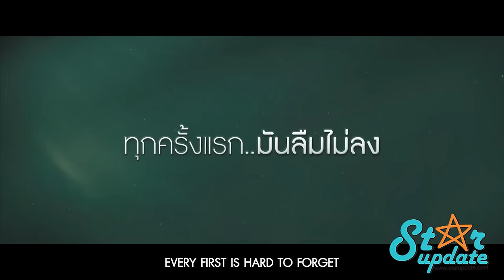[ENG SUB] ทบทวนความจำ(แรก)กับ 7 นักแสดงนำจาก ภ.รักแรกโคตรลืมยาก